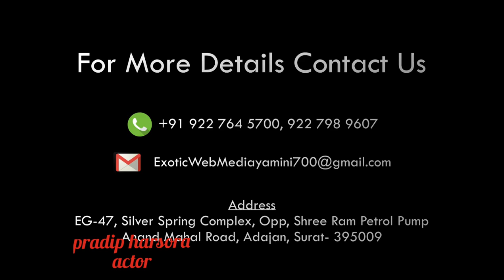interview of gujarati Actor PRADIP HARSORA SURAT